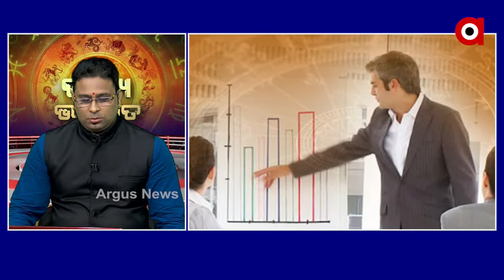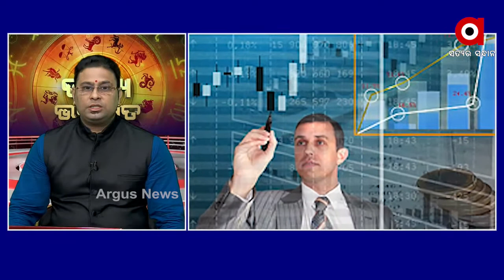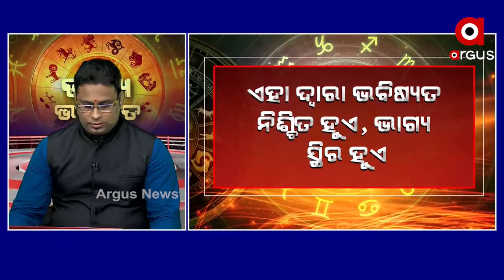BHAGYA BAHABISYAT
05,10,2020 BHAGYA BAHABISYAT  Watch all the current, latest and breaking news only on "TheArgus.in" LIVE TV. The one-stop destination for LIVE news on politics, entertainment, sports, gadgets, and business.